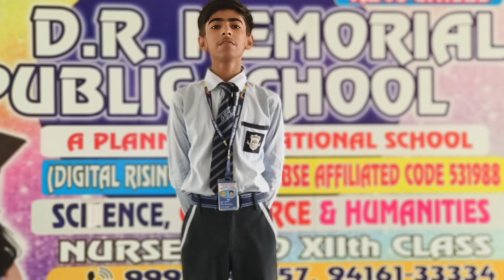Jigar Student of Grade IX # DRM PUBLIC SCHOOL DESRAJ COLONY PANIPAT #